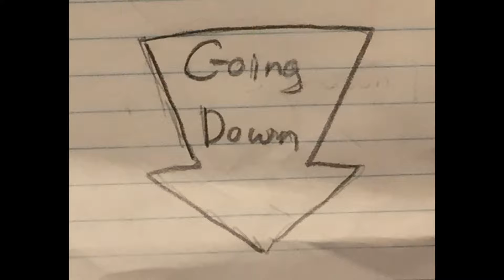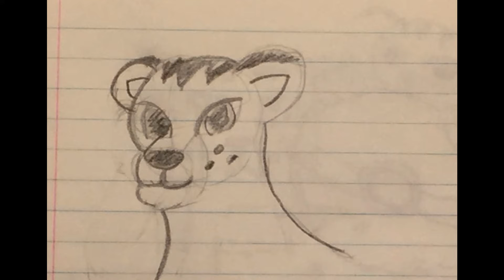Pencil Tests: Toy Story 4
My long overdue thoughts on the film that breaks new ground, by breaking the trilogy.